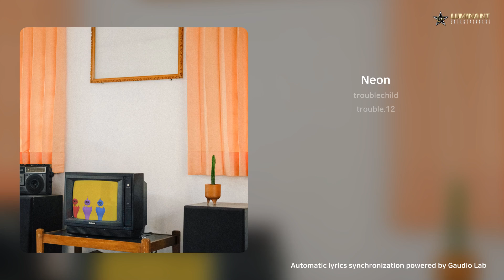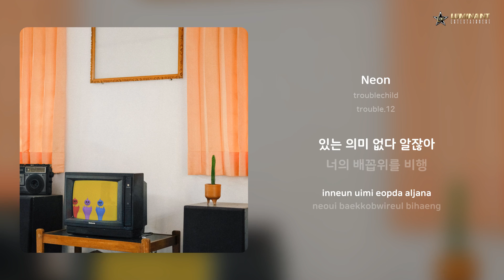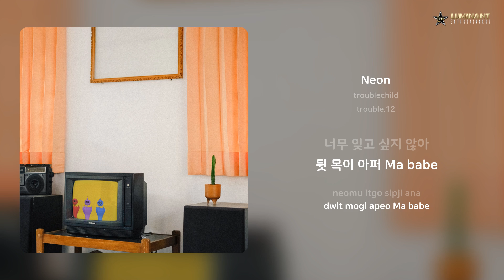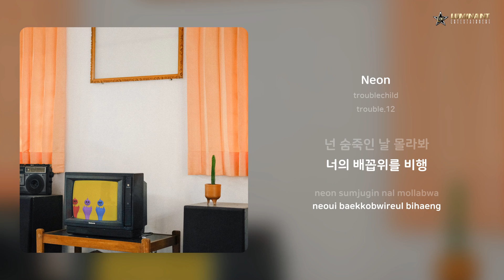troublechild - Neon | 가사 (Lyrics)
Artist: troublechild
Track: Neon
Album: trouble.12
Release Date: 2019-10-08